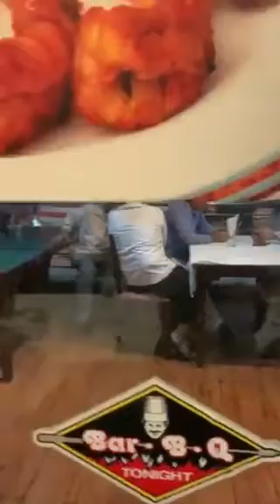Azhar Malaysia.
Rashid hussain Rashid.